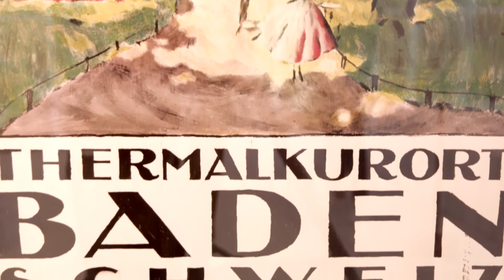Das sagen die Badener zur neuen Wellness-Oase